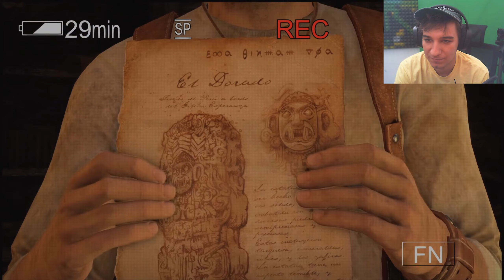Караме ДЖЕТ! - Uncharted #3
Според някои хора това е най-трудното ниво в Uncharted 1, но дали наистина е така